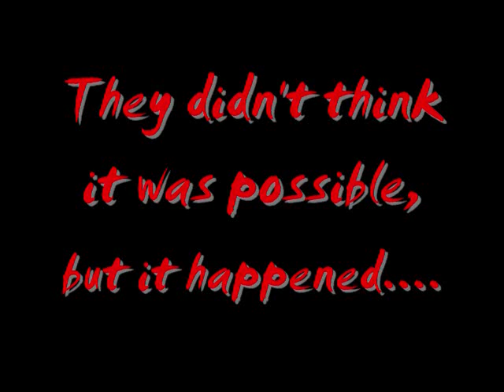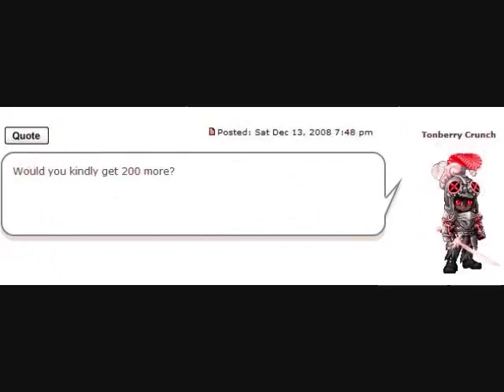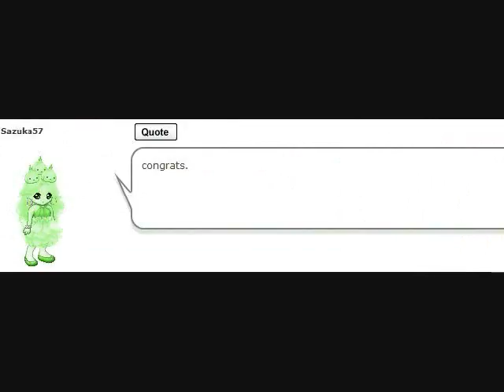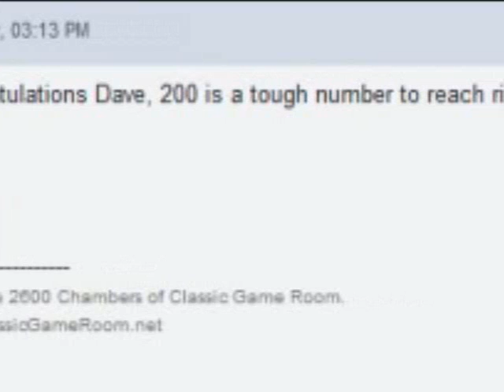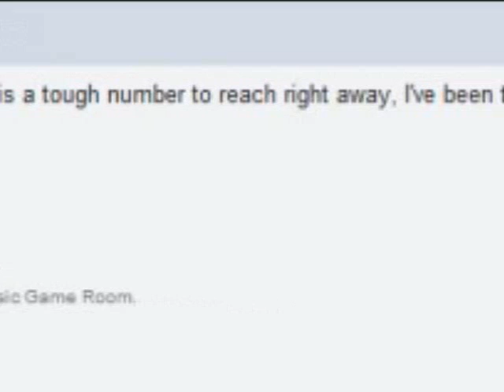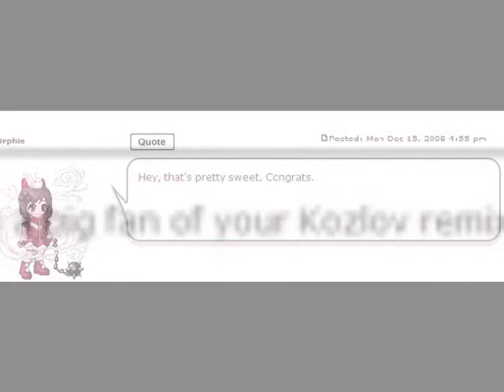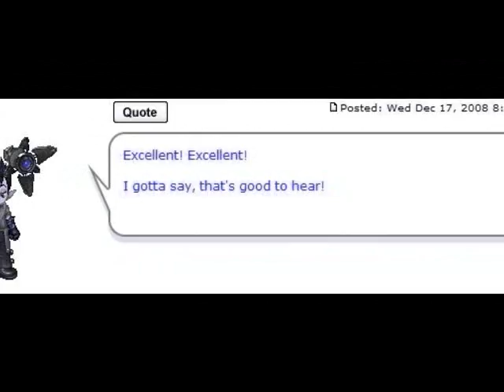IronFury's 200 subscriber extravaganza!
I finally hit the 200 mark on my subscriber count, which means it's time to celebrate!

People who submitted stuff for this video:

ClassicGameRoom.net forums (The Wind Squid Pub):
Classic Game Room (Mark)
Karatekamaster

Gaia Online (The Nintendo Cult):
Cattra Nightblade
ChaosTorrent
Decavolty
|-Kathulu-|
Lord of Armageddon
NintendOmega
Orphie
Sazuka
Tonberry Crunch
TtheHero
WylrPnufh

Flash .gif:
inasnitycheeseboy (Super Cheesio)

IronTurkey
Kakashi[NiN]
scoophut

Videos:
Krista
My Friend of Misery (Steele Tony)
Satanicbakedbeanz
Sinistermoon
Yianni